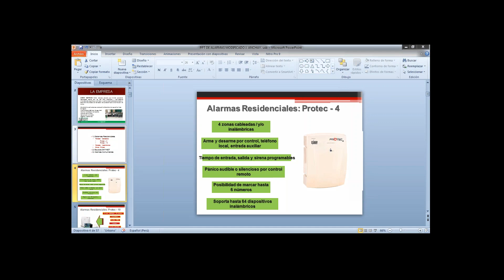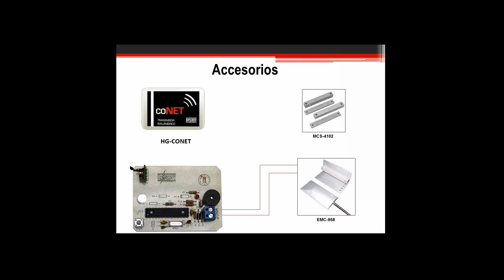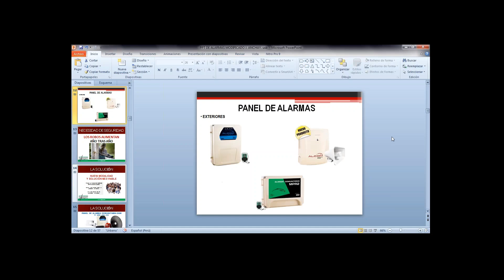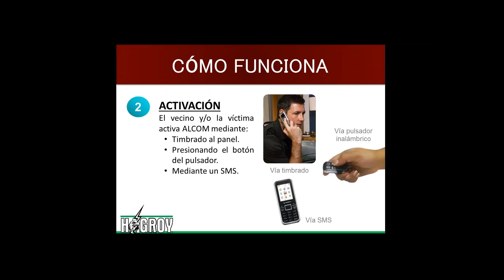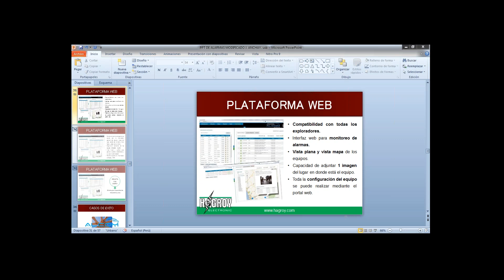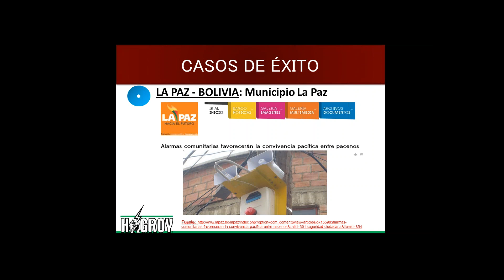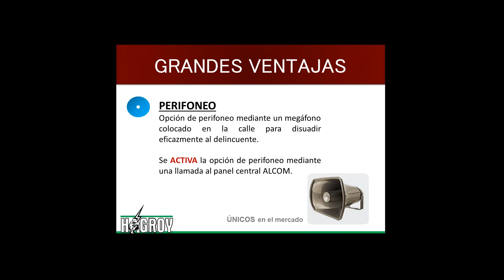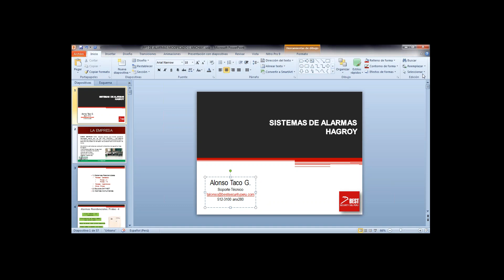Tecnologías de Alarmas HAGROY